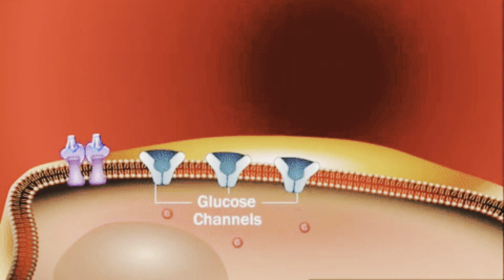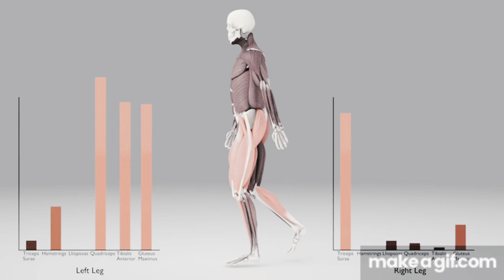УЙ ШАРОИТИДА САХАР ПАСАЙТИРИШНИНГ 7 ХИЛ УСУЛЛАРИ. БАРЧА ИНСОНЛАР УЧУН БУ УСУЛЛАР ИШЛАЙДИ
Хозирги вактда кандли барча касалликлар жумладан кандли диабет хам ёшармокда. Бунга асосий сабаб инсониятни носоглом хаёт тарзи сабаб буляпти. Бу видеода «КАНДЛИ ДИАБЕТ РИВОЖЛАНМАСЛИГИ УЧУН» нима килиш керак, кандли диабетни кандай килиб даволаш хакида гаплашамиз.